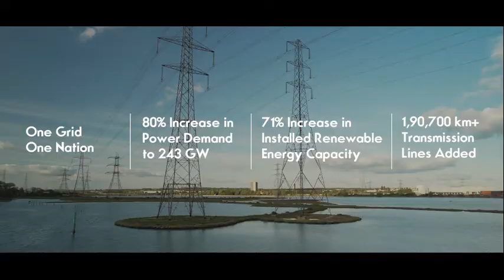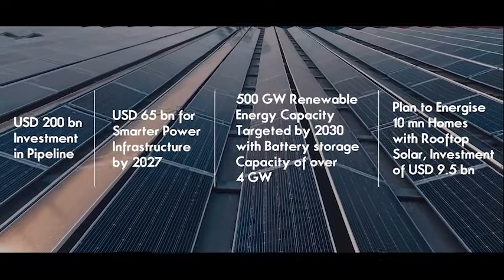ELECRAMA 2025 LAUNCH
Discover the future of energy at ELECRAMA 2025, the world's largest electrical show!

The platform offers you the space to tap into cutting-edge technologies, expert insights, and networking opportunities with global leaders.

Join us as we shape the future of energy and create lasting connections.

Don't miss out on this unforgettable experience – Registrations are now open!